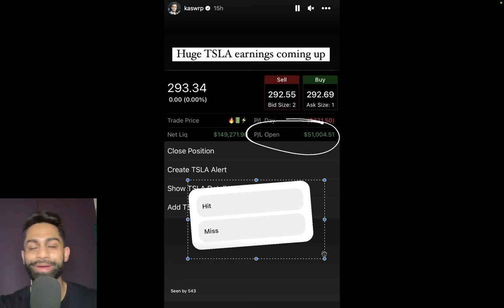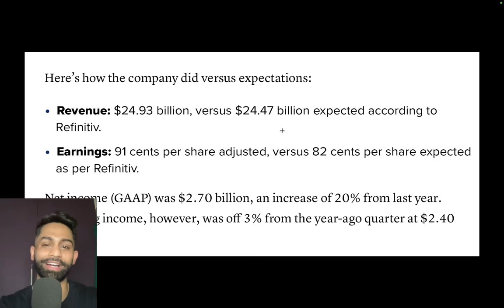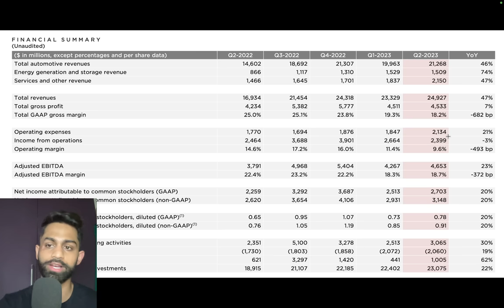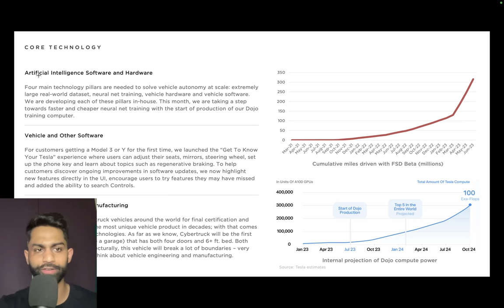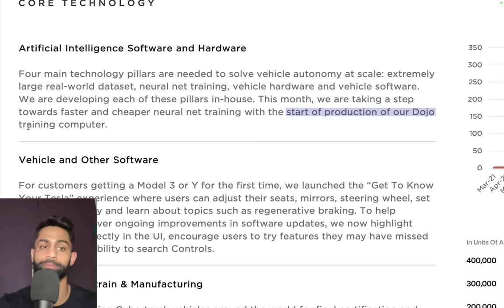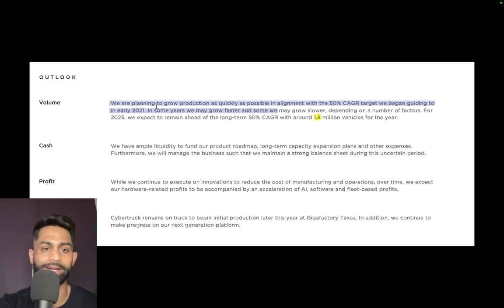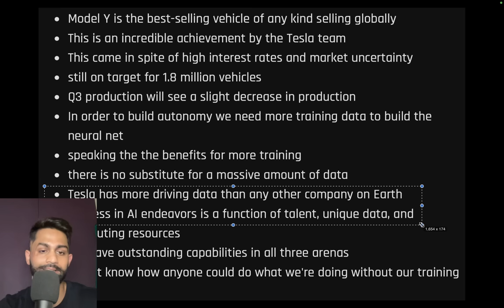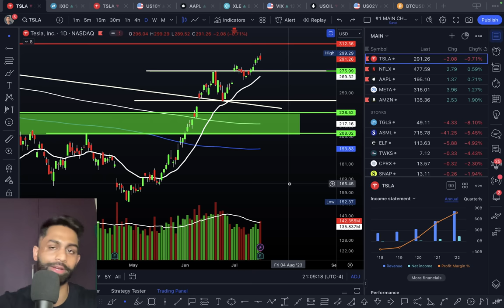🚨 Tesla Stock: Time to SELL OR BUY more??